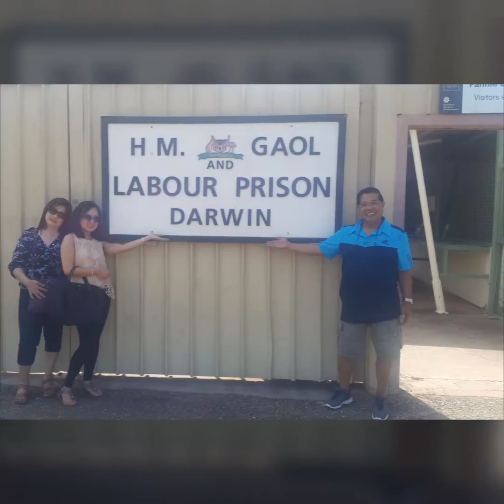Darwin, Australia Holiday 2016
Darwin is located at the Northern Territory of Australia, it is also known as the "top end" of Australia as it is geographically located at the northern most of its map. The places we visited were as follows:
Fannie Bay Cool Spot
Cullen Bay Marina
Darwin Aviation Museum
Darwin Defence Military Museum
Botanic Gardens
Darwin Wildlife Park
Casuarina Shopping Center
Jumping Crocodile Cruise
Lake Alexander
Stokes Hill Wharf (where we do the Harbour Cruise)
Harbour Cruise
Litchfield Park (where you can see the Termite Mound, Buley rockhole and Florence Falls)
Berry springs Nature Reserve Park
Gaol and Labour Darwin Prison
Indo Pacific Marine
Darwin Waterfront

We also tried the dishes of different recommended buffet and restaurants along with my ratings based on experience:
Seafood Buffet in Cullen ⭐⭐⭐⭐
Jetty Steak and Seafood Restaurant ⭐⭐⭐⭐⭐
Tracy Village Social And Sports Village ⭐⭐⭐
Skycity Darwin Casino⭐⭐⭐⭐
The Parap Tavern ⭐⭐⭐⭐
Berry Springs Tavern ⭐⭐⭐⭐⭐
Nando's⭐⭐⭐
Humpty Doo Tavern ⭐⭐⭐⭐⭐